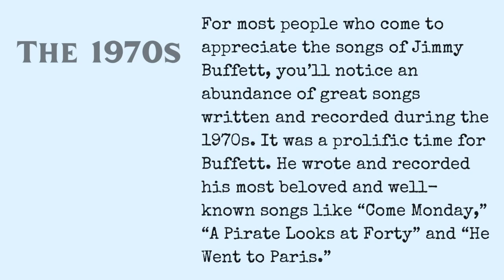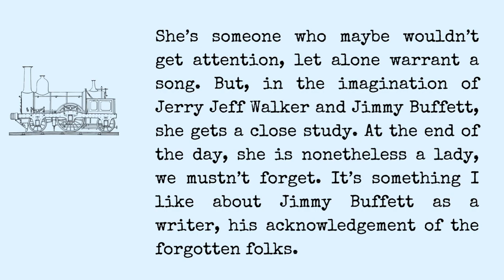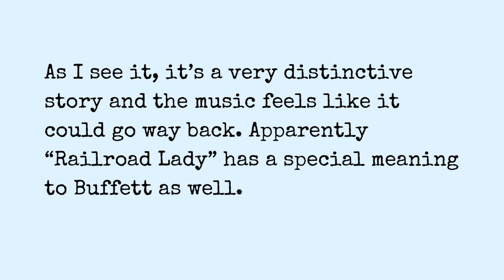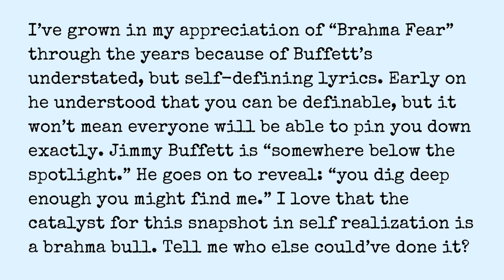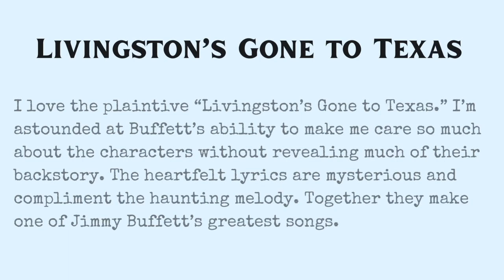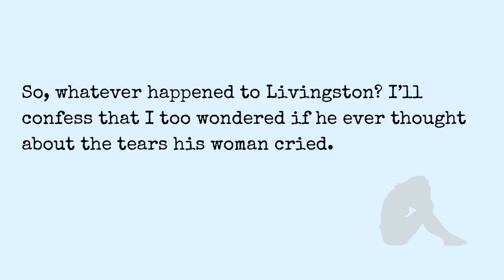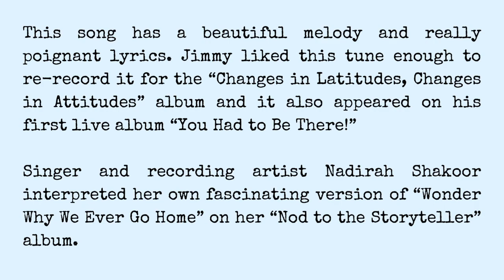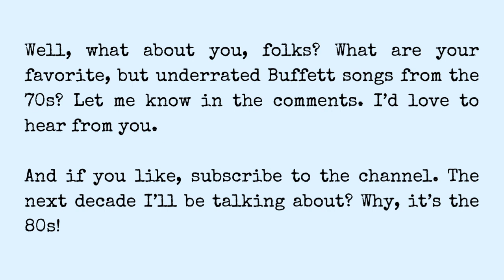4 Underrated Jimmy Buffett Songs of the 1970s — A Commentary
For most people who come to appreciate the songs of Jimmy Buffett, you’ll notice an abundance of great songs written and recorded during the 1970s. It was a prolific time for Buffett. He wrote and recorded his most beloved and well-known songs like “Come Monday,” “A Pirate Looks at Forty” and “He Went to Paris.”

I’m going to explore four great, but underrated Jimmy Buffett songs from the 1970s. These are tunes that didn’t appear on the “Boats, Beaches, Bars & Ballads” box set or the acoustic “Songs You Don’t Know By Heart” album. They’re the deep, deep cuts.

I’ll try to express what I think about these songs, and I’ll also share some audio and video recordings to make my points. You’ll see clips and quotes from interviews I did with Jerry Jeff Walker, Coral Reefer Peter Mayer, hit songwriter Larry Bastian and acclaimed singer-songwriter Greg Bridgewater.

Keep in mind, I may not mention your favorite Buffett song from the 1970s. Making this list wasn’t easy, but let’s get going.